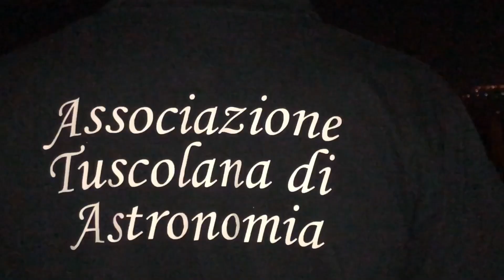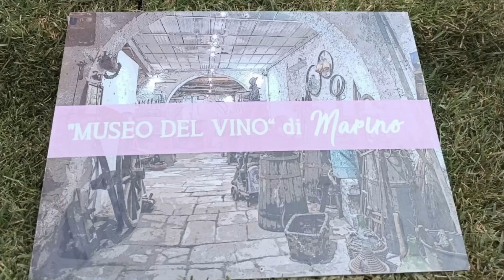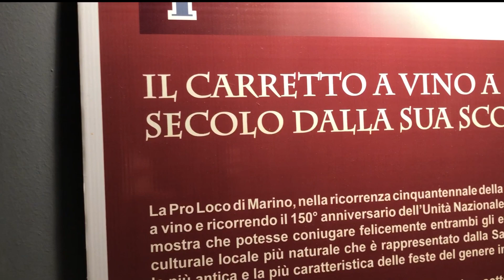Calici Di Stelle - Edizione 2020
"E quindi uscimmo a riveder le stelle".
E’ con grande soddisfazione che l’Amministrazione Comunale di Marino ha presentato la quarta edizione  di Calici di Stelle, evento organizzato dall’Assessorato alle Attività Produttive e Commercio in collaborazione con l’Associazione Nazionale Città del Vino, fondata nel 1987 da 39 Sindaci, tra cui il Comune di Marino e che oggi conta circa cinquecento Comuni d’Italia e con il Movimento Turismo del Vino.
“Calici di Stelle 2020 in questa edizione ha proposto un itinerario culturale, enogastronomico e naturalistico, tutto in osservanza della sicurezza dovuta all’emergenza sanitaria e rigorosamente su prenotazione” ha ricordato l’Assessore Ada Santamaita. “Anche l’osservazione delle stelle è avvenuta nel rispetto delle norme vigenti e ha riscosso molto successo nonostante le limitazioni”.
I visitatori hanno avuto la possibilità di percorrere i vicoli del Centro Storico nel suggestivo Borgo Medievale e degustare i prodotti tipici locali sorseggiando i calici delle eccellenze vitivinicole  del nostro territorio con l’ausilio di esperte sommelier (Gabriela Torres, Antonina Yerofeyeva, Arianna Ferraiuolo). L’invito a uscire di casa e scoprire gli angoli più antichi di Marino è stato accolto e l’atmosfera curata e il sottofondo musicale hanno invogliato a vivere con rinnovato entusiasmo e con gli occhi puntati al cielo, una serata piacevole nella settimana più magica dell’estate riscoprendo il gusto del vino, della gastronomia e del piacere di stare insieme con l’auspicio che durante la notte di S.Lorenzo, notte delle stelle cadenti, si realizzi il sogno più bello di una ritrovata comunità.
Questa edizione si è posta anche l’obiettivo di promuovere la fiducia nei confronti degli operatori locali e consolidare la rete delle associazioni di promozione territoriale.
A catturare i momenti salienti della serata sono state anche le telecamere del TG3 Regione Lazio. Il servizio è andato in onda domenica 9 alle ore 19:30.
Ma i protagonisti di Calici di Stelle 2020 sono stati soprattutto i ristoratori che hanno aderito al  percorso degustativo con i loro piatti tipici abbinati ai calici di vino delle Cantine locali.
“Mi preme rivolgere un ringraziamento all’Associazione Green Mind- Il bene comune della terra” ha sottolineato Ada Santamaita  a chiusura della manifestazione“che ha curato l’intero evento in collaborazione con Legambiente Appia Sud – Il Riccio APS, la Proloco di Marino, l’Associazione Senza Frontiere Onlus, L’Accademia Castrimeniense Onlus, il Museo del Vino, il ristorante Cantina Colonna, il Ristorante For de Porta, il Ristorante La Credenza, L’Osteria Ai Forni, il Ristorante-Pizzeria Er Nasone, il ristorante All’Archetto e, infine l’Associazione Tuscolana di Astronomia. Voglio ringraziare anche gli uffici comunali che si sono adoperati alla riuscita dell’evento e la Polizia Locale per il servizio d’ordine”.